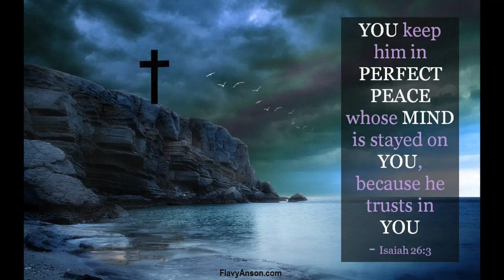Apopka SDA Church Life October 1, 2022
Church Family news & updates for October 1, 2022